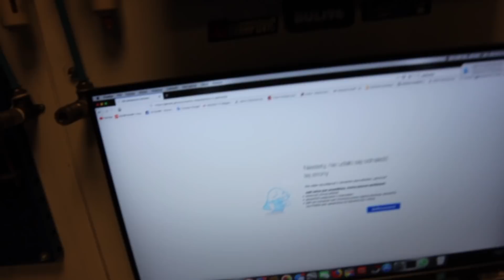kiedy FINAŁ M3 mój motocykl marzeń / when FINAL M3 my motorcycle dreams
Kiedy finał i rozwiązanie projektu m3 mój motocykl marzeń ? Wytrzymajcie jeszcze trochę i dajmy szansę innym którzy jeszcze nie widzieli lub zastanawiają sie czy zgłosić swój motocykl
Będziesz wtedy dostawał powiadomienia o nowych filmach*** --- Zapraszam Was do naszego słabego sklepu po super ciuchy :D Subskrybuj mój kanał i bądź na bieżąco Facebook Instagram Email: *** If you subscribed to me, mark the RINGER 🔔, which is next to the channel thumbnail.